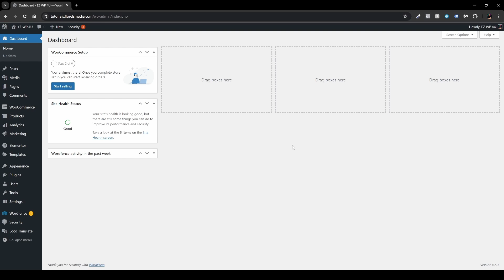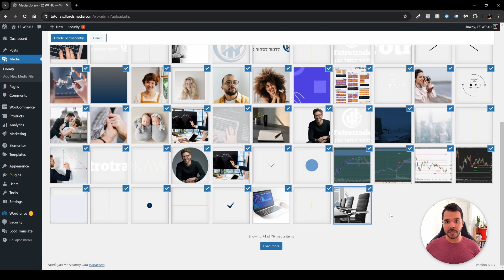Remove Unused Images From Wordpress Media Library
In this short video, I am going to show you how you can clean your unused images from your media library on your WordPress website!

Take into account that not all images that you have on your website are been used all the time.

Sometimes you remove them from the user view on the front end of your website but they still take up space if they are not been removed from your site completely.

If you would like to see more videos on WordPress
Please comment them down below!

I'll do my very best to make them as soon as
I can!